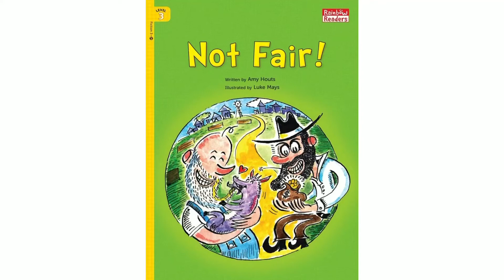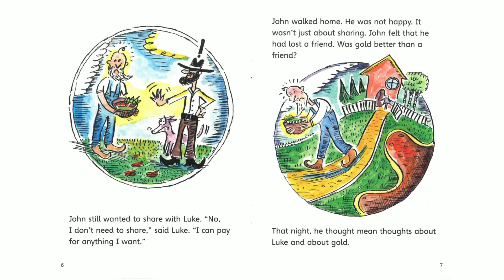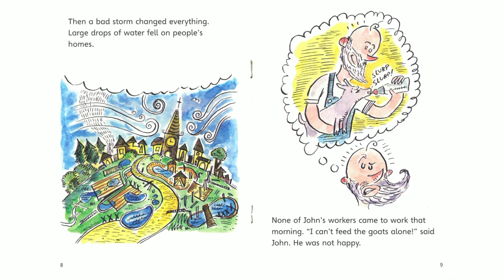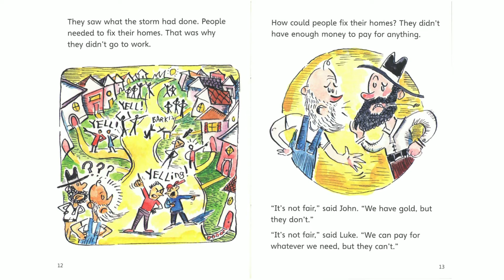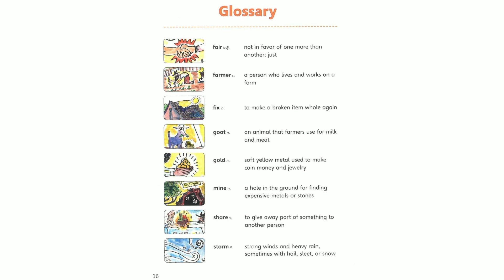S209 Not Fair! /芝蔴街美語海山分校